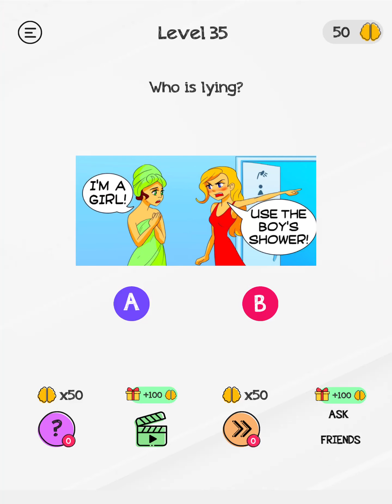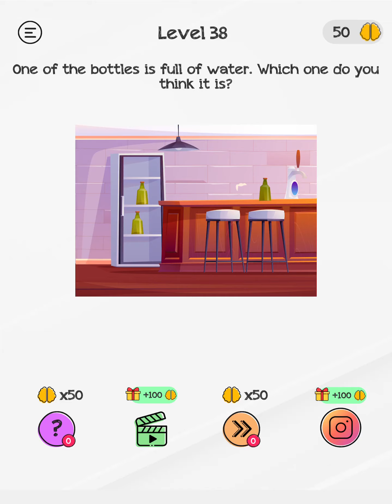Braindom Level 31-40 Answers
YOU CAN FIND A DETAILED DESCRIPTION OF ALL LEVELS BELOW!

Touch the top left object.
You can watch the video for this level.
You should shrink the wallet.
Reduce the screen using two fingers.
Press the B key.
Double click on the glass of the car.

braindom
braindom answers
braindom solutions
braindom ios
braindom level
braindom android
braindom walkthrough
braindom game
braindom gameplay
braindom tricky
braindom tricky brain
braindom tricky brain puzzle
braindom level 31
braindom level 32
braindom level 33
braindom level 34
braindom level 35
braindom level 36
braindom level 37
braindom level 38
braindom level 39
braindom level 40
braindom 31
braindom 32
braindom 33
braindom 34
braindom 35
braindom 36
braindom 37
braindom 38
braindom 39
braindom 40